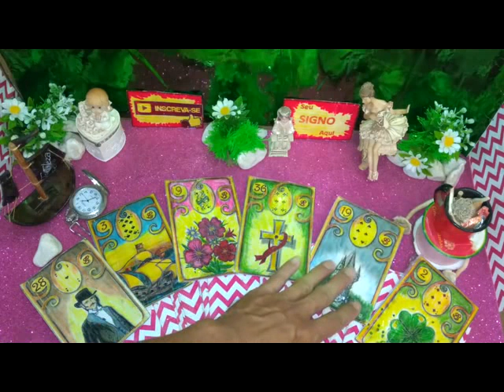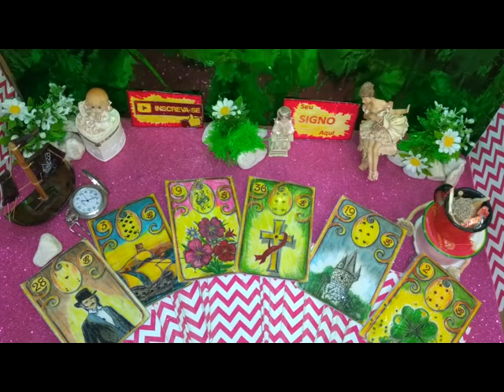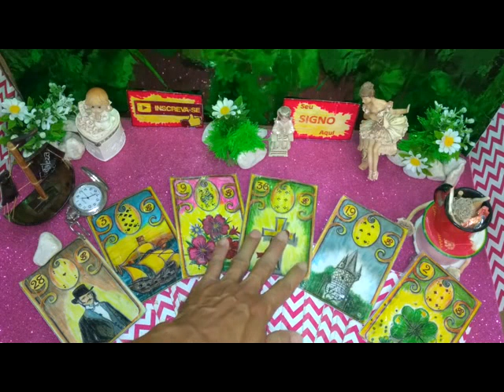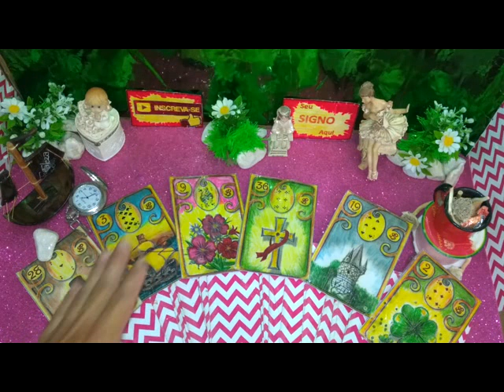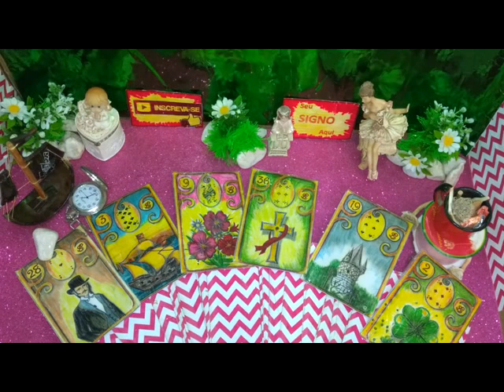ELE ( A ) PENSA EM MIM HOJE , TERMINAMOS ELE(A) VAI VOLTAR?elepensaemmimhoje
Ele pensa em mim, Terminamos Ele vai Voltar pra Mim?.
 Confira nossas previsões que ele pensa em mim todos os dias.